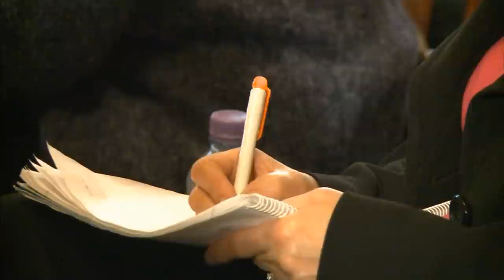Dealing with Trusts and Foundations - dos and don'ts of fund-raising.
Geoff Russell Jones of the Leathersellers Company giving sound and entertaining fund-raising advice to a room full of charity entrepreneurs at the annual Foundation for Social Improvement (FSI) conference, London, November 2012.